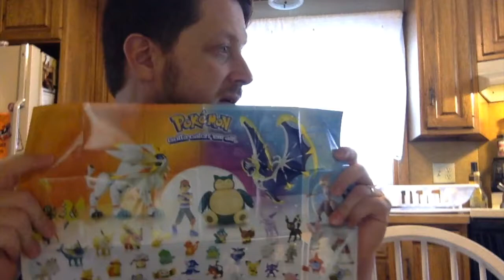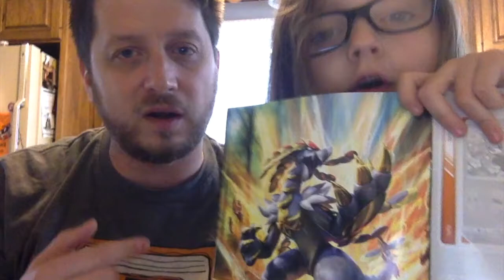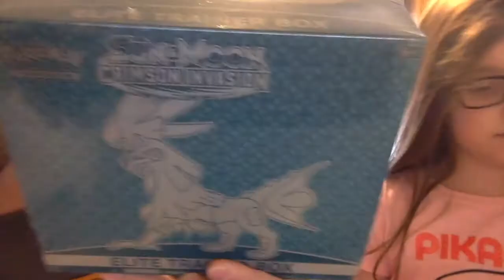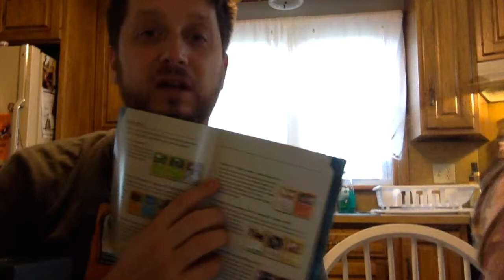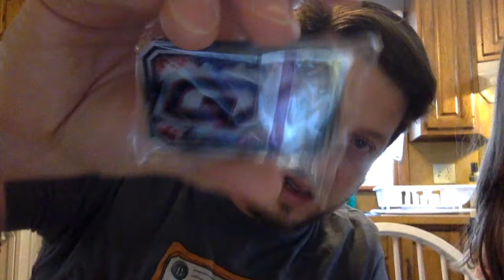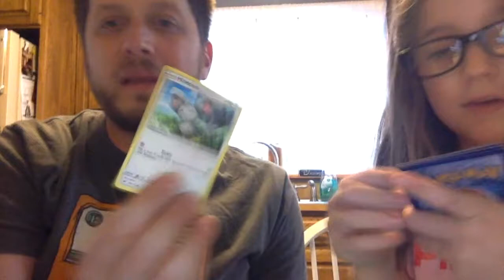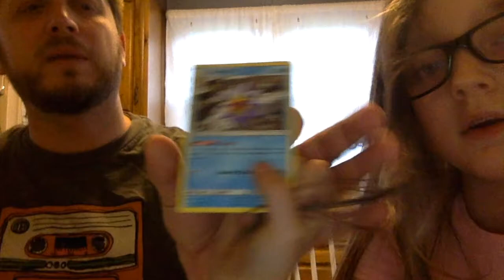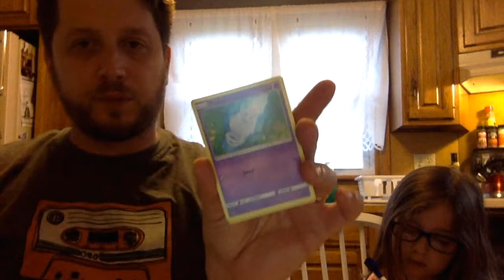Episode 66: Catching Up & Opening a Crimson Invasion Elite Trainer Box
In this episode, the PokePastor and Eevee catch up after a long time off (because of kindergarten starting). Toys R Us event recap? We got it. Crimson Invasion Elite Trainer Box? We'll open one. And, for the length of the video, Eevee puts together a Mega Construx pokeball with skill and distraction.

PokePastor Eevee
Kutztown, PA 19530